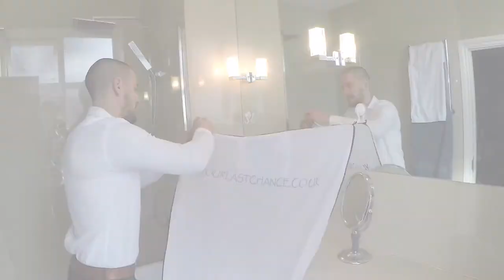BEARD APRON for easy clean up no sink clogging